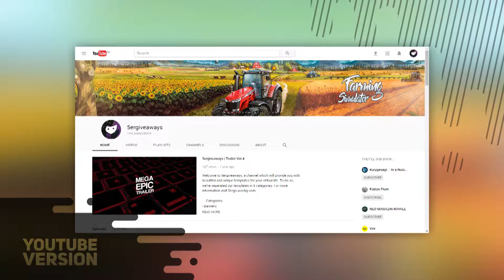FREE YouTube Banner Template - Farming Simulator | 5ergiveaways S03E34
☕️ DOWNLOAD

✔️ CREATOR

⚡️ ORDER

❤️ LINKS